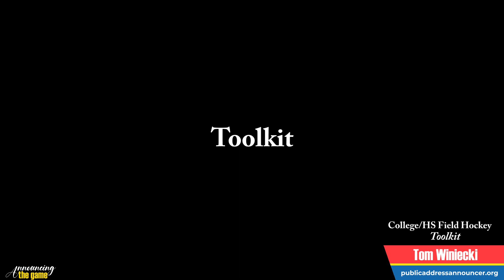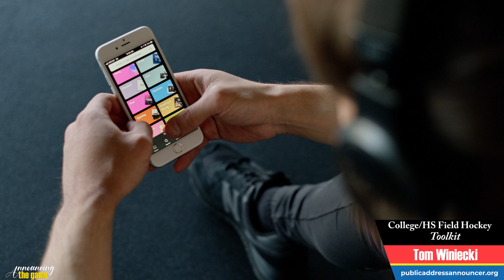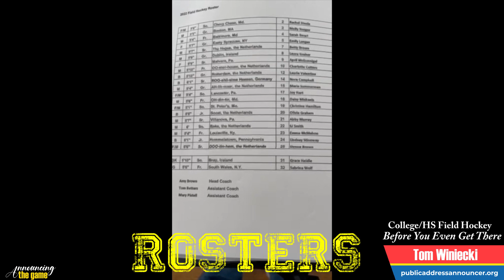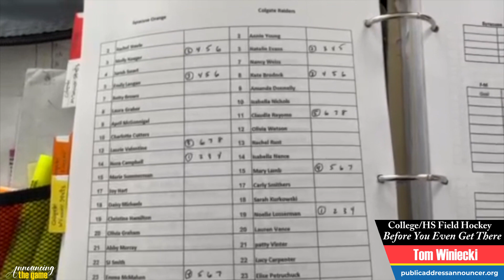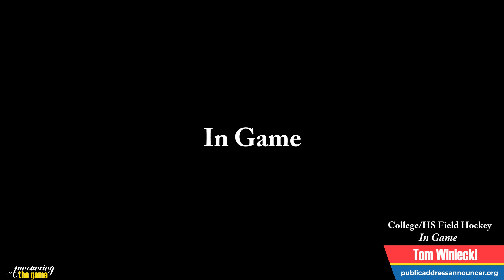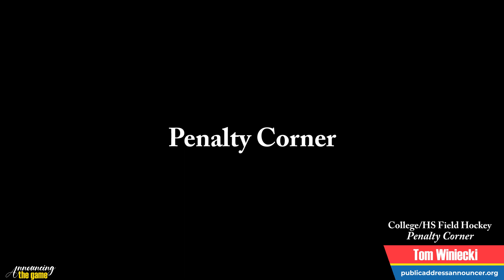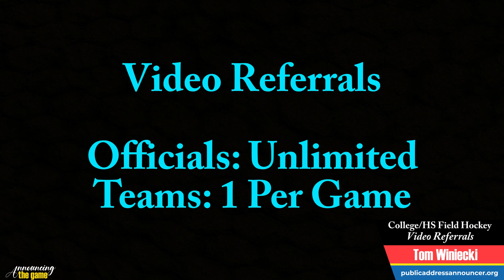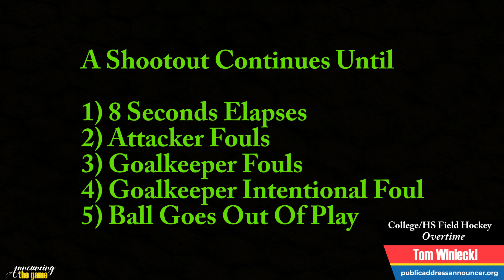Announcing the Game - College/High School Field Hockey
Announcing the Game
Episode 2 - College/High School Field Hockey

0:00:00 - Title
0:00:38 - Introduction
0:01:29 - Overview
0:02:02 - Toolkit
0:04:15 - Before You Even Get There
0:08:40 - Pronunciation
0:11:27 - Reading Copy
0:13:54 - International Walkout
0:14:56 - In Game
0:20:06 - Penalty Corner
0:23:04 - Attacking Team
0:24:07 - Penalty Stroke
0:25:00 - Substitutions
0:25:52 - Video Referrals
0:27:32 - Overtime
0:29:25 - End of Game
0:30:25 - Wrap Up

"Announcing the Game" is an educational video series for Public Address Announcers. Professionals share their expertise so listeners can become better announcers. If you represent an organization or school, use these videos to raise the bar of announcing during your events. If you are an individual, leverage this material to learn public address announcing or to increase your announcing prowess.